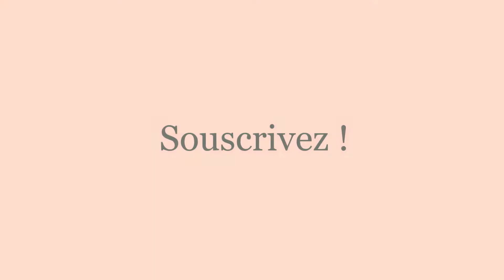Mariage Africain 2024 👩🏽‍🤝‍🧑🏾 African Wedding Fashion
Tenue de mariage Traditionnel Africain
Mariage Africain Idée de Tenue Couple.
Inspiration de Mariage et de Bijoux pour le Couple.
Mariage Coutumier et Traditionnel.
Constance Styliste sur Lyon au 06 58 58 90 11
CHAINE D'INSPIRATION AFRICAINE VOUS ETES AU BON ENDROIT §§§ IDEES HOMME FEMME ENFANT AFROBENISONEL
RETROUVER LE MEILLEUR DE LA CULTURE AFRO LE TOUT EN MUSIQUE AFROBEAT.
PARTAGEZ !
LIKEZ !